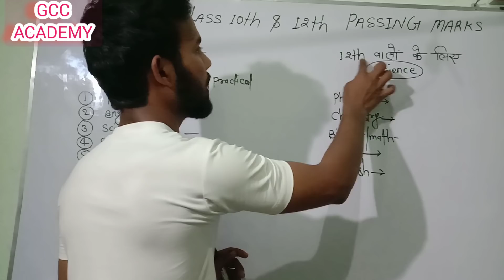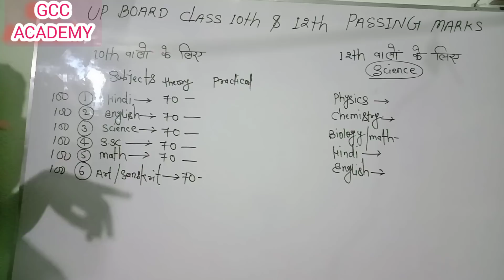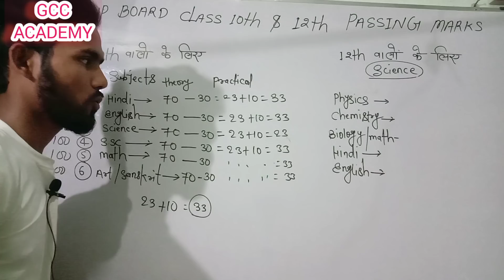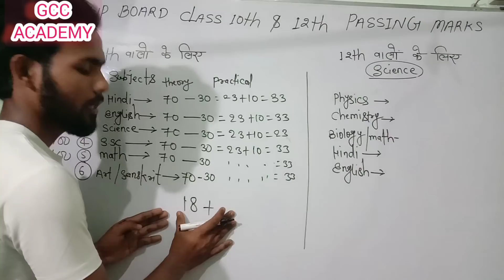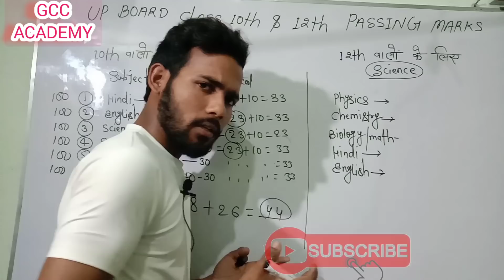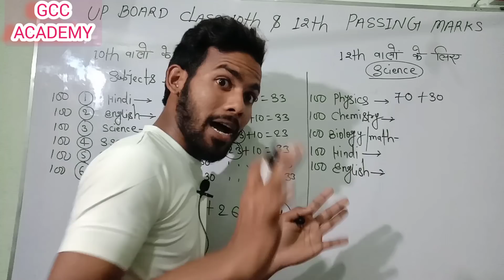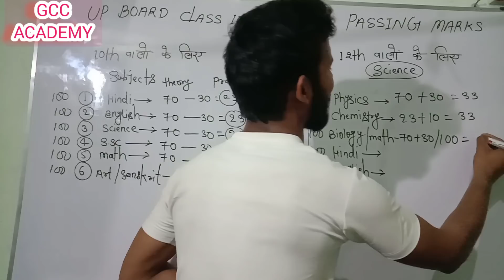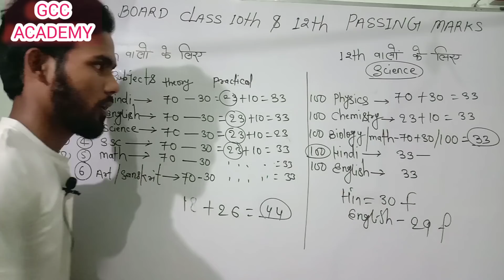up board,UP board 10th aur 12th passing marks,UP board passing marks, class 12th passing marks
up board,UP board 10th aur 12th passing marks,UP board passing marks, class 12th passing marks, GCC ACADEMY by md Ramjan sir

search keywords 👉👉

UP board class 10th passing marks
UP board mein pass karne ke liye Kitna marks chahie
UP board class 12th passing marks
10th main pass karne ke liye Kitna marks chahie hai
12th main pass karne ke liye Kitna marks chahie
inter mein pass hone ke liye Kitna marks
UP board 10th exam 2022
UP board 12th exam 2022
UP board mein pass hone ke liye Kitna marks chahie
UP board mein kaise pass hue
UP board mein pass hone ke liye percentage
UP board class 10th aur 12th passing marks
UP board class 10th and 12th passing marks

GCC academy
by md Ramjan sir